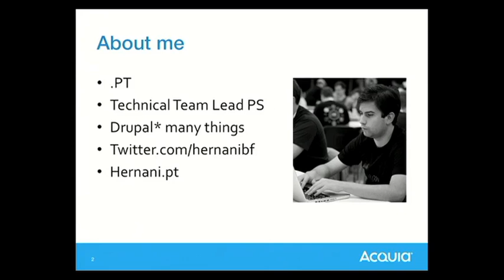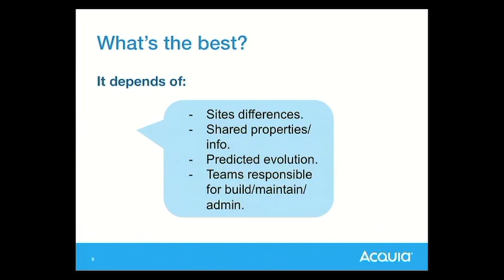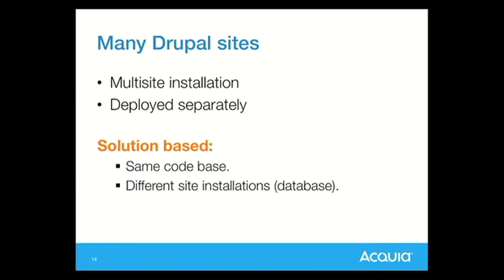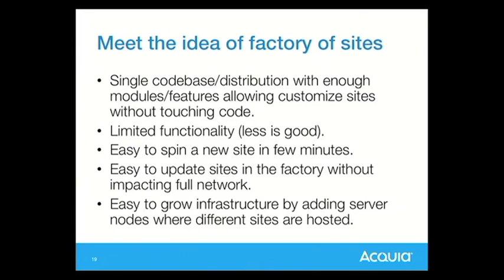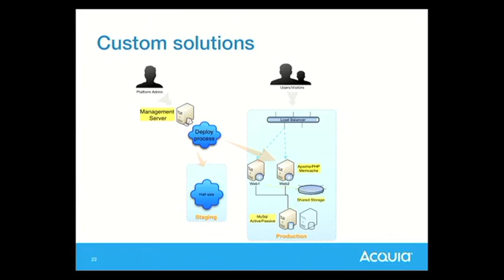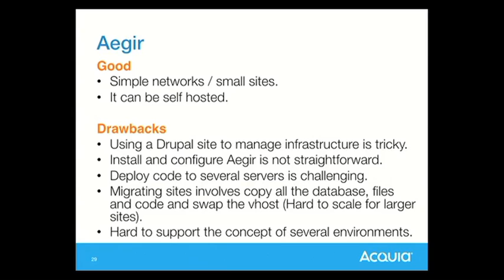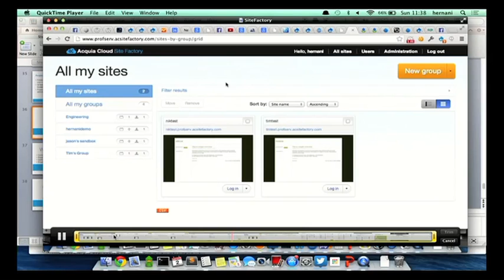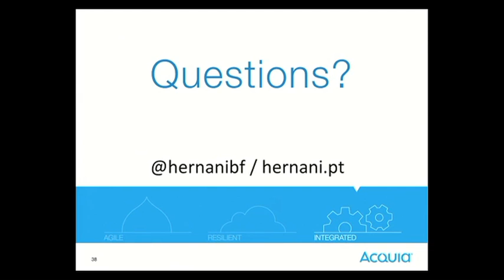One Drupal to rule them all Hernani Borges de Freitas